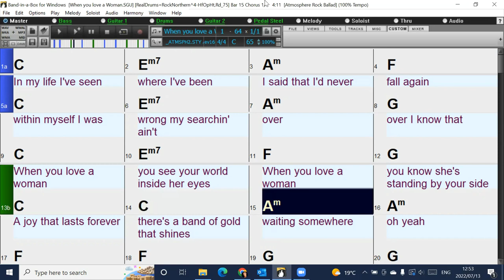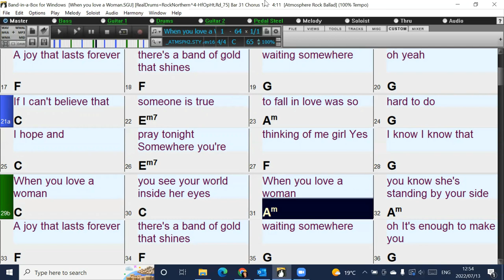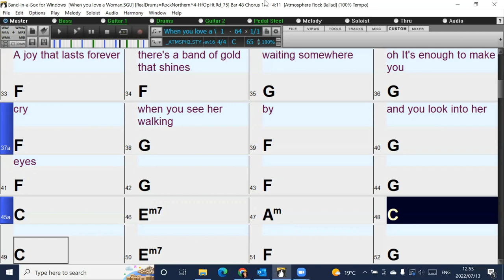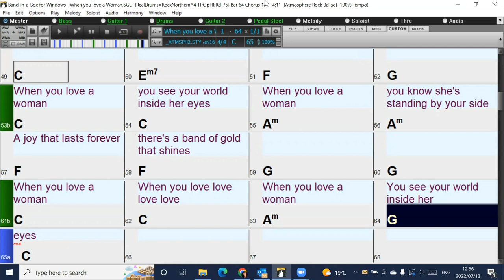When you Love a Woman (in the style of Journey) Band-in-a-Box backing track with lyrics